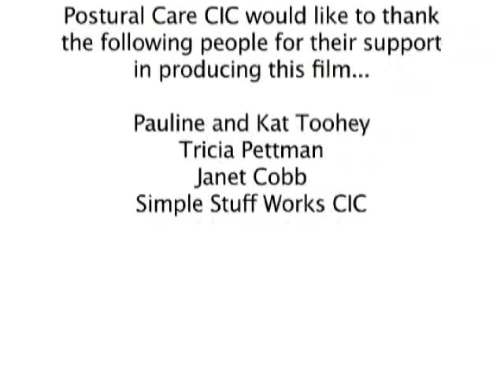Family stories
A film about good postural care.